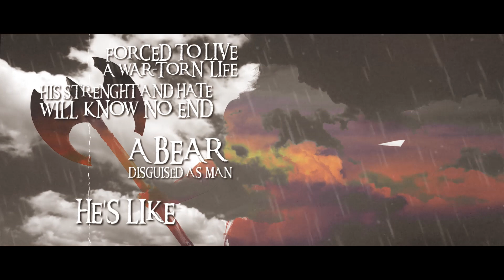Havamal - Berserker [Sweden] [Official Lyric Video HD]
Melodic death metal song.
From album "Tales from Yggdrasil" (2019)